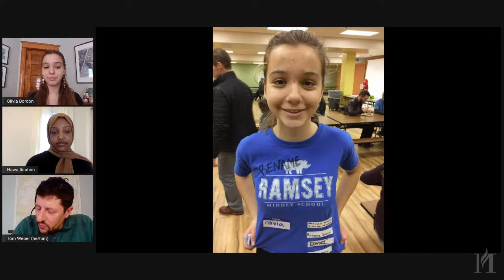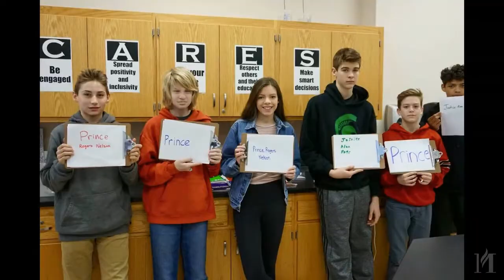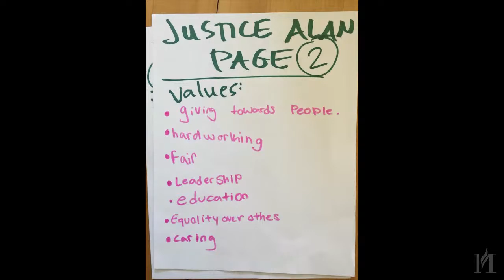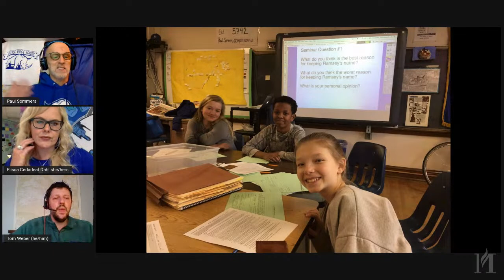A Conversation about Renaming with Justice Page Middle School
What is name reclamation? What does a public process of renaming look like, and why does it matter? Join moderator and former MPR news host Tom Weber in a conversation about the process of renaming Justice Page Middle School in Minneapolis, formerly Ramsey Middle School. Panelists include student leaders Hawa Ibrahim and Olivia Bordon, educators Elissa Cedarleaf Dahl and Paul Sommers, and special guest Justice Alan Page.

This is the second of a 4-part series of Shared Spaces & Public Places conversations using local and national case studies to provide us with a common language on renaming and reclaiming.

Tom Weber has been an award-winning journalist for two decades, most recently for Minnesota Public Radio news. He is also the author of the travel book 100 Things to do in the Twin Cities Before You Die, and the MNHS Press book Minneapolis: An Urban Biography.